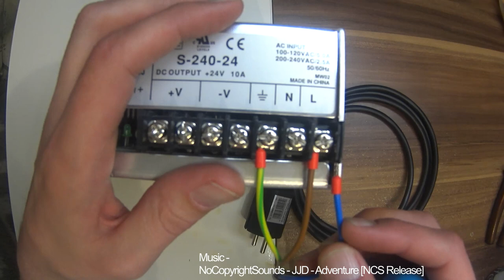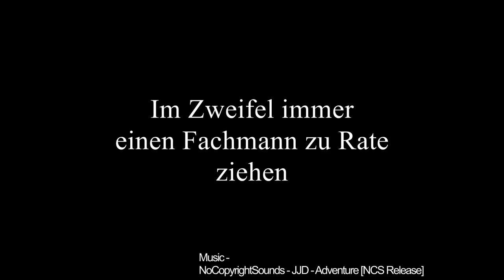24V - 240W Netzteil an 230 Volt anschließen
Ein Netzteil komplett selbst an das 230 Volt Netz anschließen. Schritt für Schritt. Mit dem richtigen Werkzeug kein Problem. Entschuldigt die unscharfen Bereiche, ist mein erstes Video in dem Bereich.